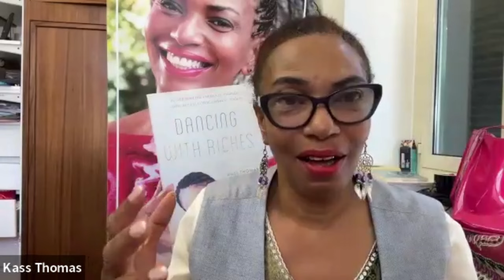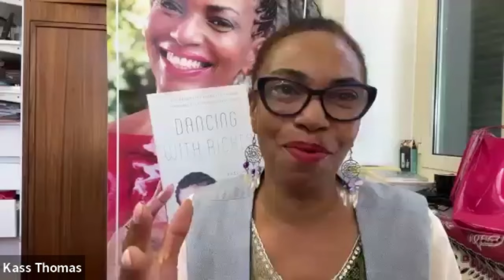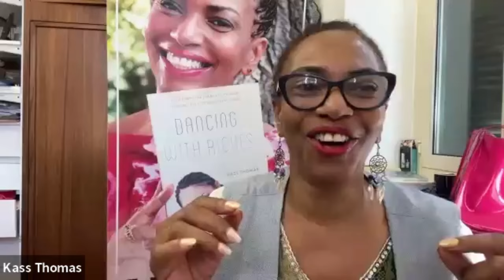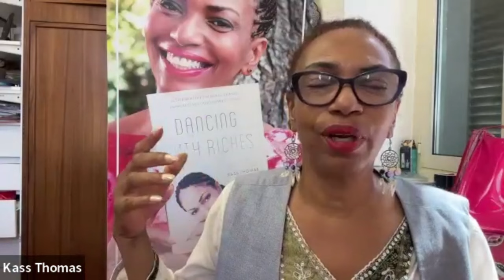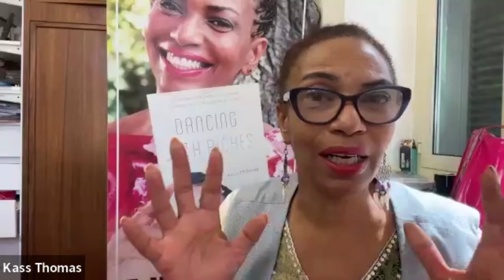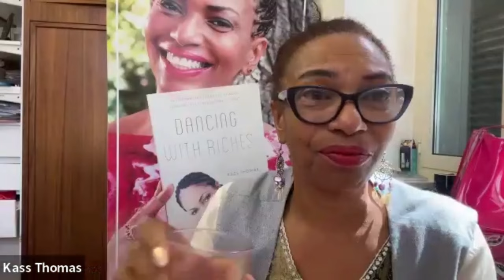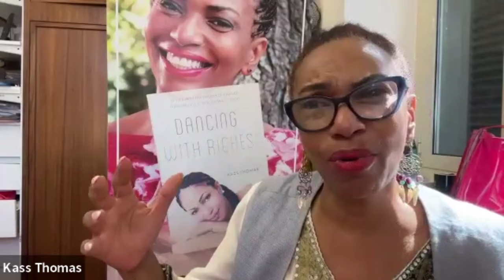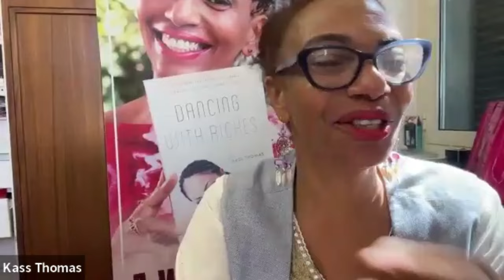Body Brilliance with Kass Thomas: Busting the Myth of Body Issues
What magic is your body that you have not been willing to look at and notice and claim and be grateful for?

Watch this intimate conversation about body issues.
Join this 3-Day body class in Mumbai ( July 12 -14) and invite the change you’ve been asking for, and that is waiting for you.

P.S. if you join the body class Kass will be gifting 7steps Book read (live) on 13th July.